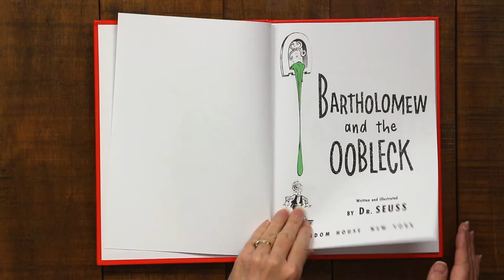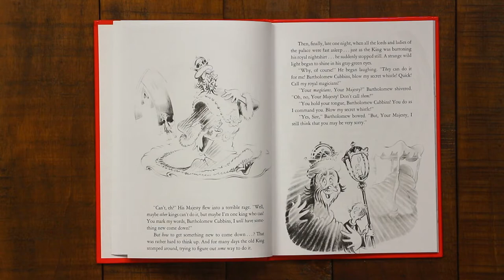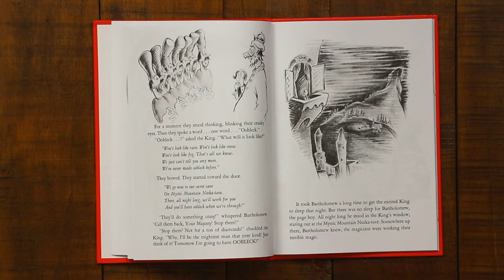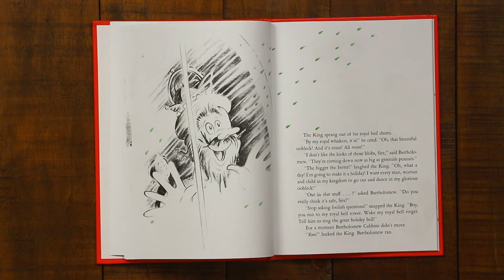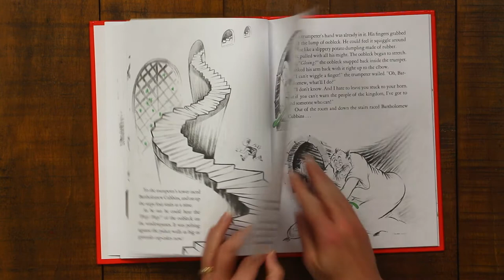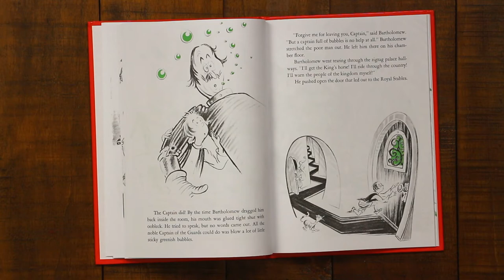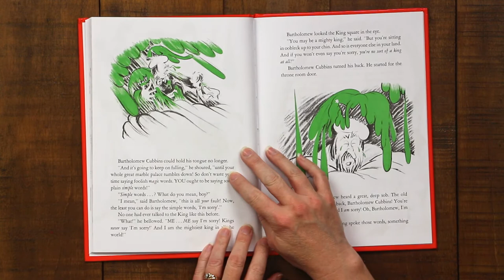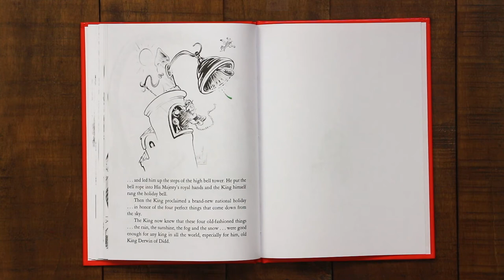Read Bartholomew and the Oobleck and then make your own oobleck in this Standout Story video!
Read Bartholomew and the Oobleck and then make your own oobleck in this Standout Story video from Kidding Around!  A great Dr. Seuss book and a fun STEM activity for elementary schoolers and homeschoolers too!

Supplies:
Corn starch
Warm water
Bowl
Green food coloring
Measuring cup (1C)
Fork or spoon to mix
Bartholomew and the Oobleck

Kidding Around receives a small amount of compensation if you purchase supplies through the Amazon links. Thank you so much for your support!

If you're looking for a great art supply starter kit, please check out our great deal! It includes an awesome denim apron, hypercolor pencil and ruler, and SO MUCH MORE!